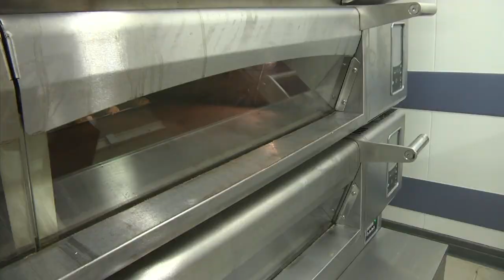Recette de biscuit catalan : les carquinyolis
Pierre Pairot, enseignant de la section boulangerie du Centre de Formation des Apprentis de la Chambre de Métiers et de l'Artisanat des Pyrénées-Orientales nous présente les recettes des Carquinyolis, biscuit Catalan.